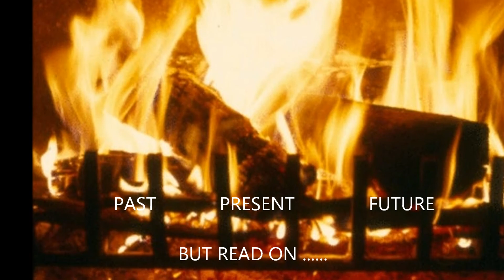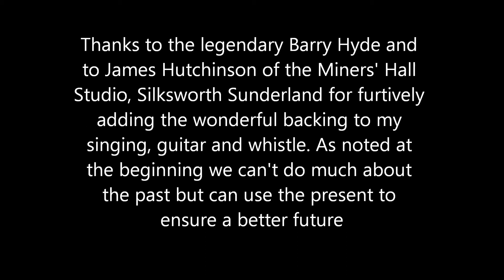A Christmas Carol 1843 2020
It has been quite a year so I have decided to change the message that goes with the video and for it to be a  2020 Christmas offering relevant to past, present and future. This was the intention of Mr Dickens' original story and is also theme of the song. It too has a happy ending! Listen to the song but also take heart from the message at the beginning and the end. It was the first song I wrote way back in 1967.
Happy Christmas.